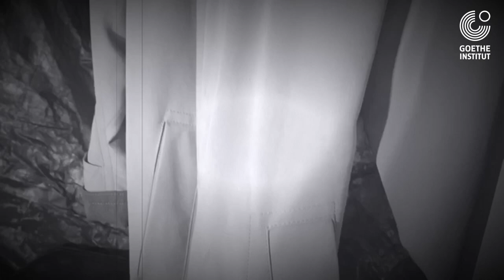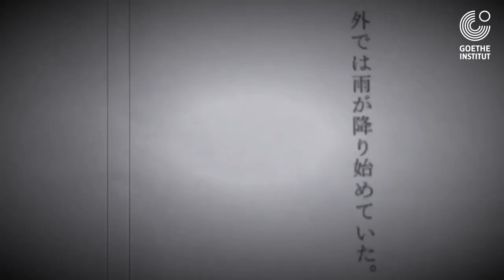第三回 fourpages 最新のドイツ文学を聴く / Kurzlesung vierseiten Folge 3 / 綴られる言の葉・語られるコトノハ 宇野雷蔵「ツアナキ島」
(JP/DE) ゲーテ・インスティトゥート東京の朗読シリーズ#vierseiten では、日本語に訳された現代ドイツ文学からの一節を若手俳優たちによる朗読でお届けします。
第一回目のシリーズ『失われたいくつかの物の目録』（ユーディット・シャランスキー）より、今回「ツアナキ島」の章を担当するのは宇野雷蔵。静かな海面が波のうねりを抱えているように、落ち着いた声に力強く引き込まれます。船という閉ざされた社会、海が飲み込んだ島 ... あるいは全て夢だったのか。
ゲーテ･インスティトゥート東京による本プロジェクトは 、大谷賢治郎氏（company ma シアターコレクティブ）監修の下、 河出書房新社 とズールカンプ社の協力を経て実現しました。

Während in Deutschland das „Hör-Buch“ eine lange Tradition hat, will das japanische Publikum diese Text- und Hörerfahrung erst noch entdecken. Deshalb hat das Goethe-Institut Tokyo junge Schauspieler*innen eingeladen, aktuellen literarischen Texten in japanischer Übersetzung eine „Stimme“ zu geben. Diese Kurzlesungen werden auf Facebook übertragen. Den Auftakt macht Judith Schalanskys „Verzeichnis einiger Verluste“.
Diesmal ließt Raizo UNO aus dem Kapitel "Tuanaki". Wie die Wogen des Ozeans zieht seine Stimme die Zuhörer*innen mit starkem Sog in die Geschichte. Die geschlossene Gesellschaft auf einem Schiff, eine von einer Welle verschluckte Insel... oder war alles nur ein kurzer Traum?
Das Projekt des Goethe-Instituts Tokyo wird kuratiert von Kenjiro Otani (company ma Theatre Collective) und ermöglicht mit Unterstützung des Verlags Kawade Shobo Shinsha sowie des Suhrkamp Verlags.